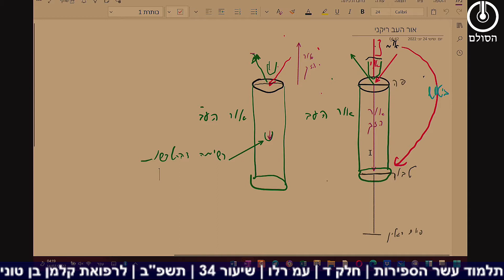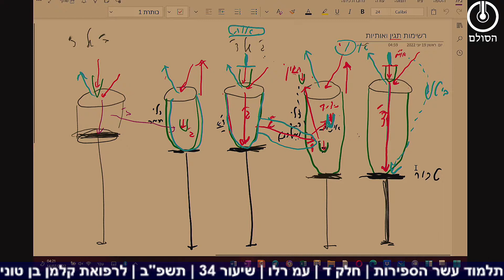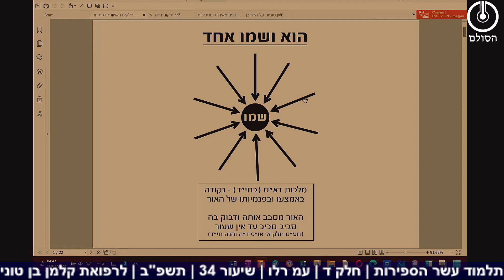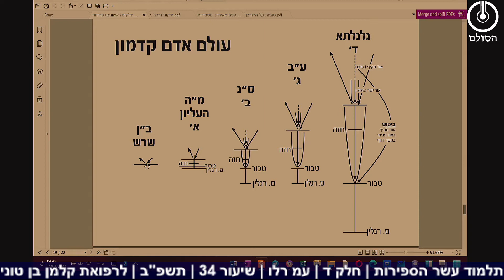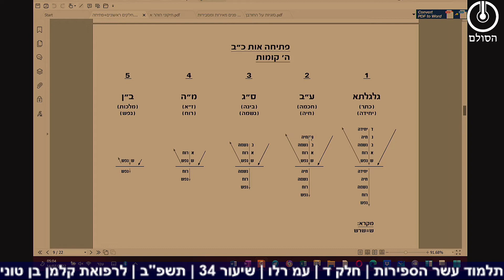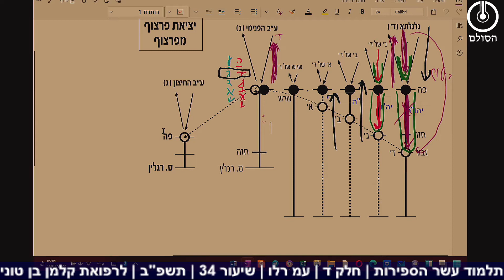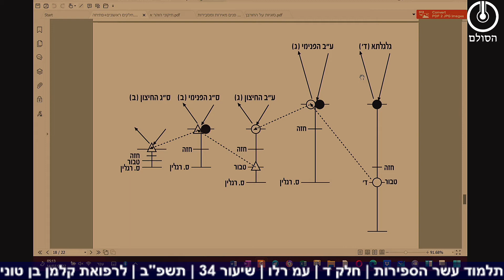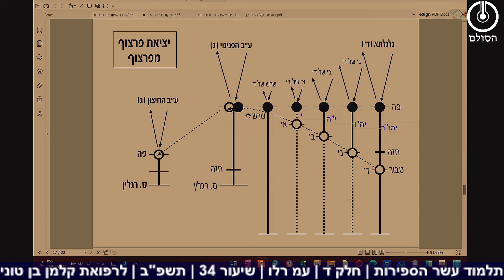תלמוד עשר הספירות | חלק ד | עמ רלו | שיעור 34